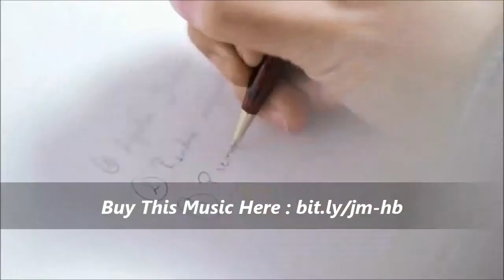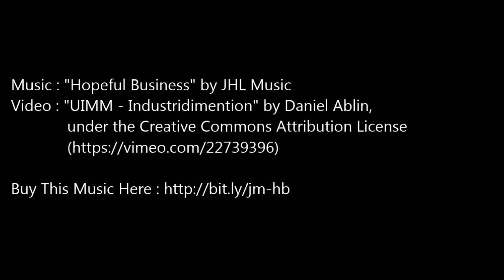Royalty free corporate music "Hopeful Business" by JHL Music - Royalty free background music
Royalty free corporate music "Hopeful Business" by JHL Music

Royalty free corporate music with piano, synth, bass and drum.
Bright sound of piano, synth with solid drum make motivational and inspirational mood.
This track has 30sec, 60sec and loopable versions.

Video : "UIMM "Industridimention" by Daniel Ablin,
under the Creative Commons Attribution License

Suggested Uses For Royalty Free Music:
Royalty free corporate music for video
Royalty free background music for corporate
Makeup tutorials
Presentation Music
Vloggers
Youtubers
TV Advertising Music
Slideshow Music
TV Podcast Music
Movie Music
Timelapse Background